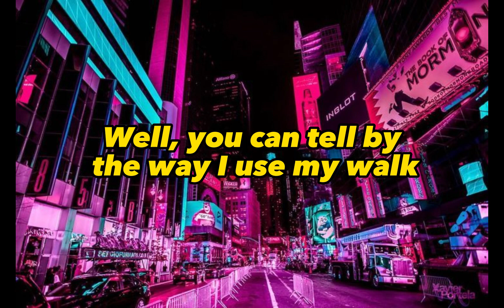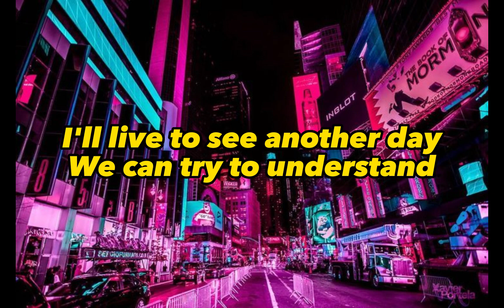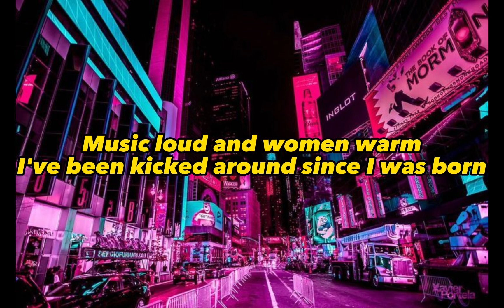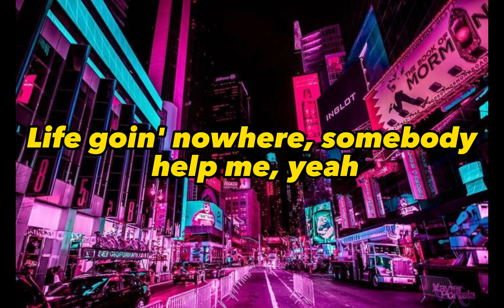Bee Gees - Statin´ Alive (lyrics)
IF YOU REMEMBER FEVER SATURDAY NIGHT OR MADAGASCAR. WATCH THIS!!!
Which song would you like to add?

Stayin alive
Music loud and women warm, I've been kicked around
And now it's alright, it's okay
And you may look the other way
And if I can't get either, I really try
I'm a dancin' man and I just can't lose
You know it's alright, it's okay
You're stayin' alive, stayin' alive
Feel the city breakin' and everybody shakin'
And we're stayin' alive, stayin' alive
Ah, ha, ha, ha, stayin' alive, stayin' alive (oh)
Ah, ha, ha, ha, stayin' alive (oh)
Life goin' nowhere, somebody help me
Somebody help me, yeah
Life goin' nowhere, somebody help me, yeah
I'm stayin' alive
And now it's all right, it's okay
Ah, ha, ha, ha, stayin' alive, stayin' alive
Ah, ha, ha, ha, stayin' alive (hey)
I'm stayin' alive
Somebody help me, yeah (ah, ah, ah)